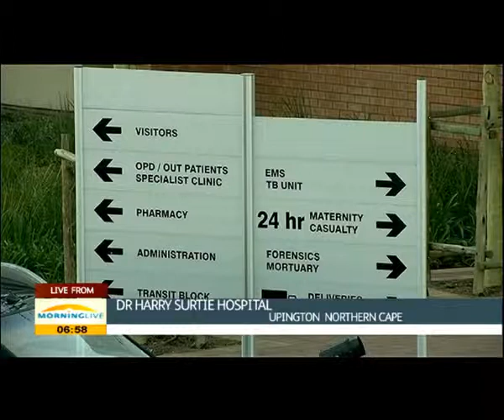The hospital is addressing a very big need: Premier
Premier of the Northern Cape, Ms Sylvia Lucas is excited about the Dr. Harry Surtie Hospital and the fact that her province is experiencing so much growth in economy.